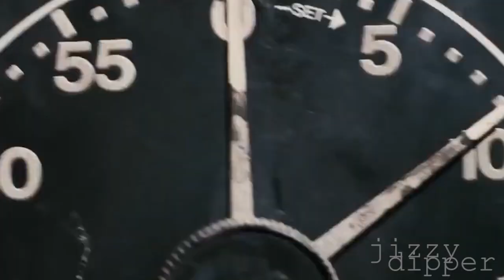SAW except its funny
ALL LICENSED CONTENT IS OWNED BY THE LICENSE HOLDER
I MAKE NO CLAIMS TO OWN THIS FOOTAGE AND I HERE-BY REVOKE ANY IMPLIED LICENSE AGREEMENTS OR WHATEVER

THIS FOOTAGE DOES NOT BELONG TO ME, HOWEVER, I AM USING IT TRANSFORMATIVELY AND THEREFORE MY USE FALLS UNDER THE FAIR-USE CATEGORY, IN THE PARODY SECTION, FOR THESE SUPPLEMENTARY REASONS BUT NOT LIMITED TO:

A: NO ONE WILL WATCH THIS INSTEAD OF THE MOVIE
B: I MAKE NO ATTEMPTS TO CIRCUMVENT NATIONAL COPYRIGHT LAWS
C: THIS USE IS FOR COMEDIC PURPOSES AND SO THEREFORE THE CONTENT CANNOT, BY PREMISE ALONE, BE RELATED TO THE LICENSED CONTENT SHOWN HERE AND THERE FORE OUT BECAUSE THE MOVIE IS SCARY AND THATS NOT FUNNY AND FUNNY STUFF is the opposite of scary so dont come suing me because its legal.